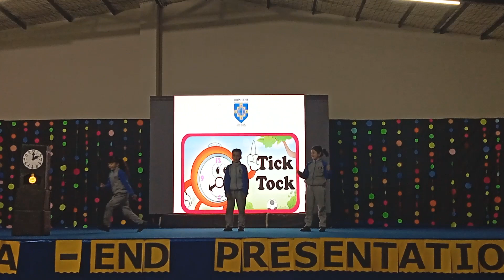⏰⏰⏰⏰Bacho ko TIME DEKHNA Sikhaya k kabhi Fun WAY ME ????🕺🕺🕺🕺